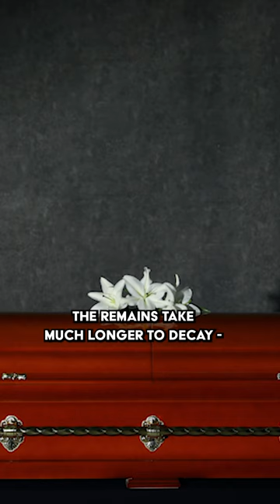Why Royals Are Buried In Lead-Lined Coffins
Here's why most royal family members are buried in coffins lined with lead.